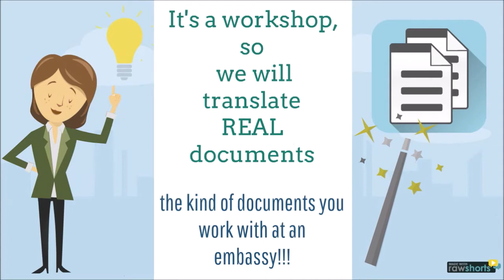"Working at an Embassy" is coming up soon!!!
Just one month to go! Hurry up!!!
El seminario-taller "Working at an Embassy" comienza el 1.° de agosto de 2017, ¡no te lo pierdas!